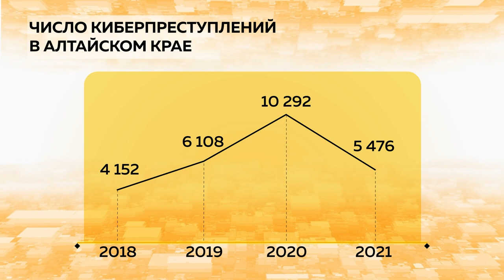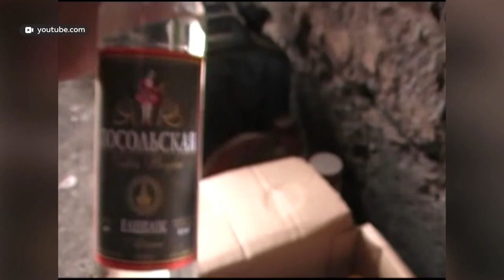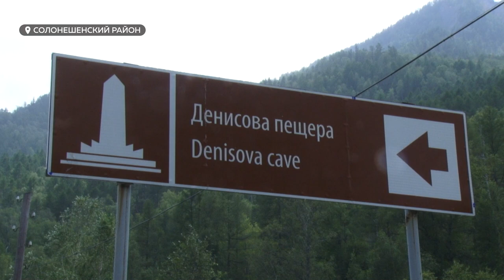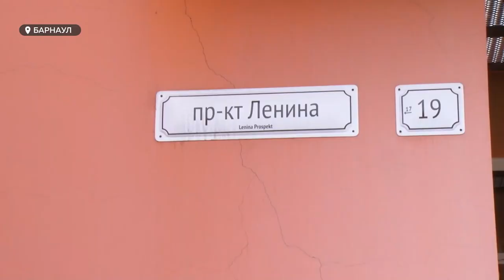«День с Толком». 12.08.2021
Смотрите в выпуске:
- Дважды призер Олимпийских игр и кавалер ордена «За заслуги перед Отечеством» - как в Барнауле встречали Сергея Каменского
- Лужи по колено, фонтаны из-под земли: после мощного дождя Барнаул вновь тонет как Титаник
- Второй за Уралом и первый в мире по уникальности артефактов: в Алтайском крае создают палеопарк

00:00 Анонс
00:47 Двукратный призер игр в Токио – Сергей Каменский
03:14 Встреча Сергея Каменского с Виктором Томенко
04:33 Центр Барнаула ушел под воду
05:33 Киберпреступления
08:43 Суррогатный алкоголь
09:37 Предстоящие выборы
10:47 Ремонт теплосетей
12:56 Раздельный сбор отходов
13:42 Палеопарк на территории Денисовой пещеры
18:07 Переоборудование кинотеатра «Родина»
18:42 Ярчайший звездопад года